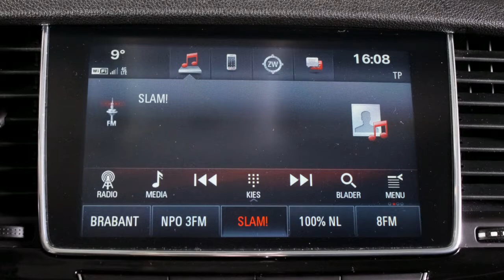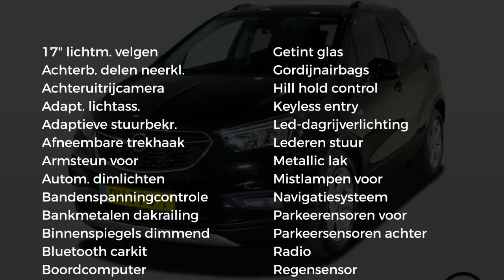Opel Mokka 1.4 TURBO EDITION (140PK)